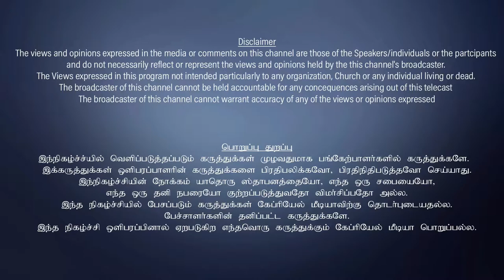Tamil Christian Debate 2020 | Online Ministry | Sis.Megala Gandhi | Strength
Tamil Christian Debate

Speech of Sis.Megala Gandhi as Online ministry is Strength